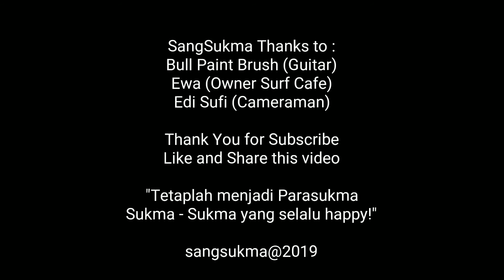LOVE FROM BIMA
Kota diujung timur Nusa Tenggara Barat dengan pemandangan pantai yang sangat indah. Siapapun yang datang ke kota ini pasti akan jatuh cinta dan ingin datang kembali, tak terkecuali saya.

Terimakasih untuk dukungan luar biasa yang diberikan oleh :
Bull Paint Brush gitaris keren sahabat saya
Bro Ewa owner Surf Cafe
Edi Sufi sang cameraman

Yang telah membantu saya untuk mengungkapkan cinta saya untuk Bima dan kalian.. parasukma!